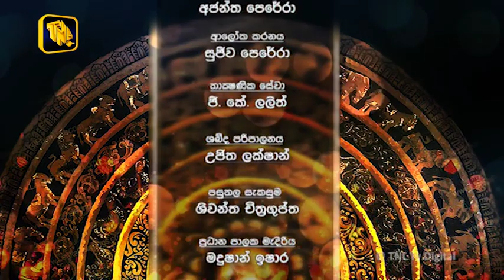TNL Tv - Nana Pahana Program 2018.12.28 ( Prof. Medagoda Abhayatissa thero )